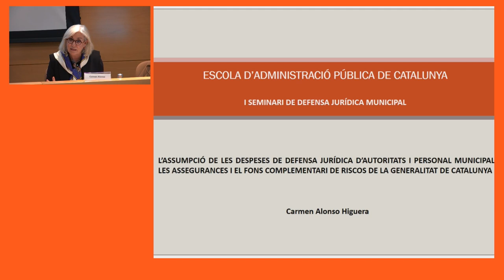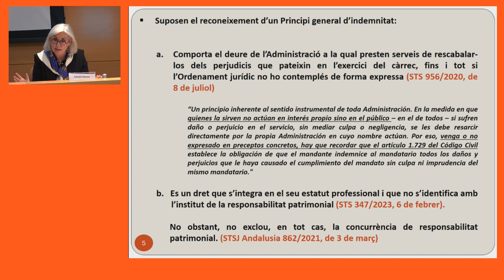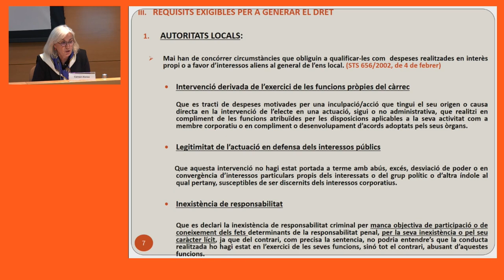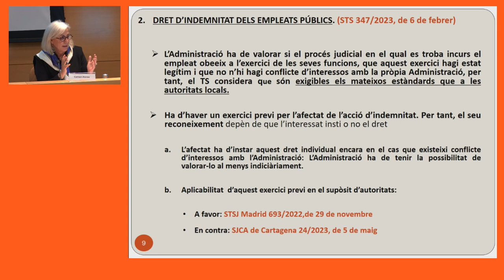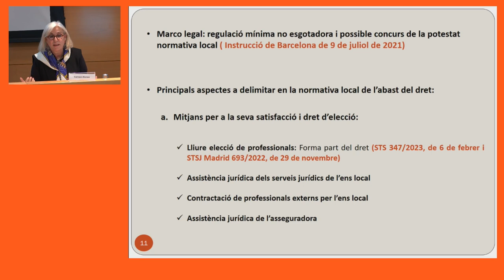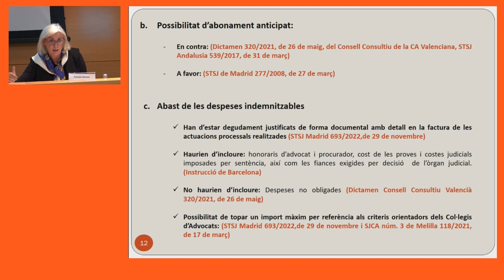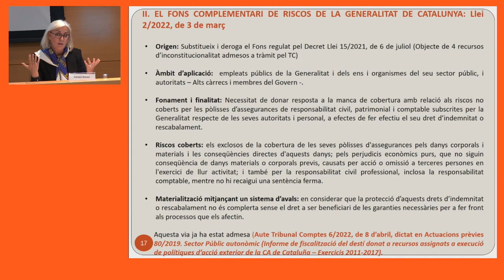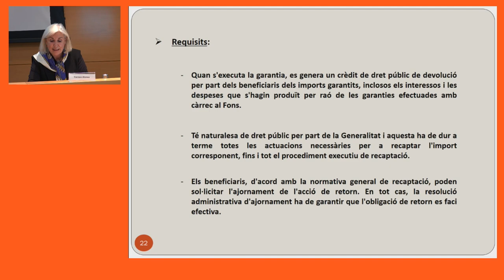I Seminari de defensa i assessorament jurídic local. 3a Sessió (15/11/2023)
PRESENTACIÓ
La finalitat d'aquest seminari és oferir un espai d'aprofundiment i d'actualització en l'àmbit de la defensa i l'assessorament jurídic local. S'incidirà especialment en les darreres novetats normatives i jurisprudencials, analitzant també bones pràctiques.

OBJECTIUS
- Aprofundir en els coneixements amb relació als aspectes formals i materials de la defensa jurídica local, des d'una vessant pràctica.
- Analitzar els aspectes organitzatius i contractuals dels serveis jurídic.
- Estudiar la defensa jurídica, la interposició d'accions municipals i els aspectes més destacats i controvertits dels procediment judicials fins a la seva execució.
- Aprofundir en l'anàlisi i el comentari de la jurisprudència d'actualitat d'interès general per les entitats locals.

PROGRAMA
Actualitat jurisprudencial
Isidre Martí i Sardà. Secretari General de l'Ajuntament de Vilanova i la Geltrú.

La guerra judicial per a la gestió del servei de subministrament d'aigua potable a Catalunya.
Víctor Laspalas Zanuy. Adjunt a la Direcció de Serveis Jurídics de l'Ajuntament de Vilafranca del Penedès.
Albert Testart i Guri. Gerent del Consorci de Gestió Integral d'Aigües de Catalunya.

L'assumpció de les despeses de defensa jurídica d'autoritats i personal municipal. Les assegurances i el fons complementari de riscos de la Generalitat de Catalunya.
Carmen Alonso Higuera. Secretari General Ajuntament de Cornellà de Llobregat.